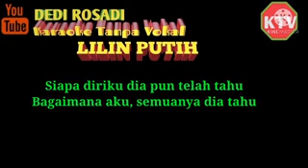LILIN LILIN PUTIH EVITAMALA RYTM DEDI ROSADI Karaoke Tanpa Vokal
@DEDIROSADI karaoketanpavokal

dangdut sampling full Sf2

wassalam
by RHOSAMUSICA CIREBON
14 Maret 2021